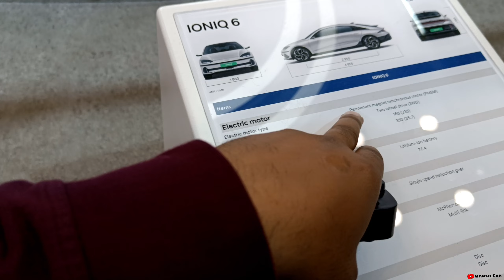Hall No. 3 Hyundai pavelion at auto expo 2023 | इलेक्ट्रिक का बोलबाला